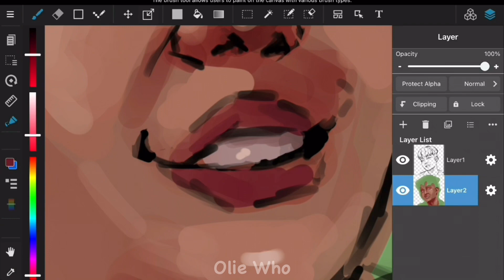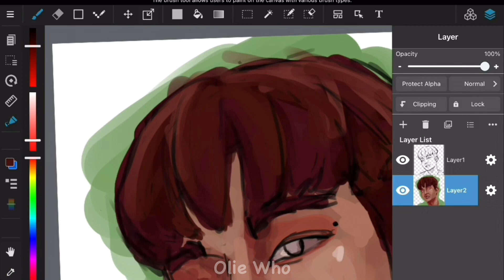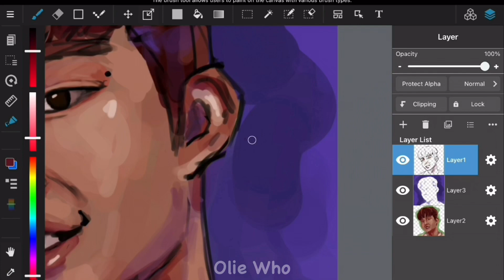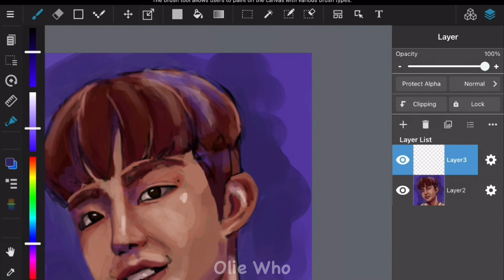Jun Han Purple💜fanart [Xdinary Heroes speedpaint]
Wow, who would’ve thought that a mild fever and an obsession with a certain hairstyle can push me to create good art

-Drawing software:
MediBang paint